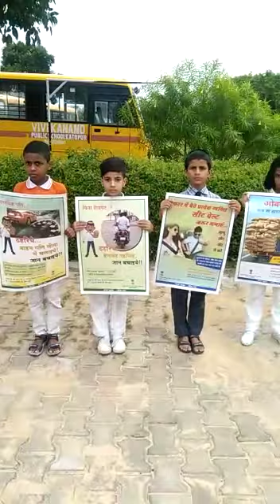“Traffic Light Rule” activity was organised for the students of grade 2nd& 3rd. # Traffic 🚦⛔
Video from Sangtara Yadav